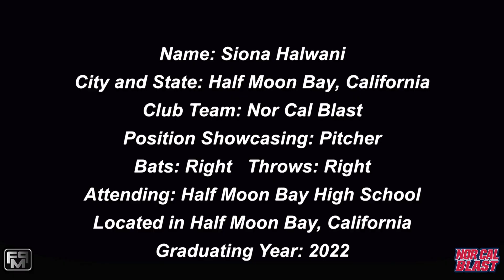2022 Siona Halwani Power Hitting Pitcher Softball Skills Video - Norcal Blast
2022 Siona Halwani Power Hitting Pitcher Softball Skills Video - Norcal Blast